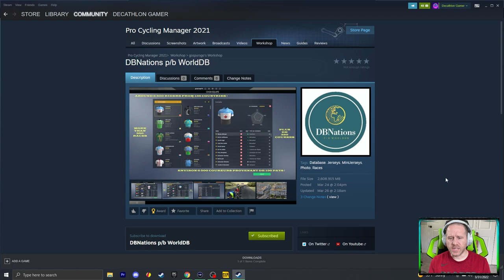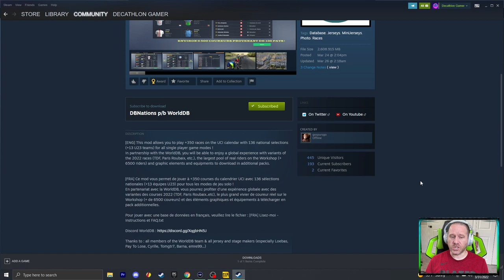DBNations - Pro Cycling Manager 2021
DBNations is a PCM21 database that features nations instead of traditional teams.  Play a career or one off race with your home nation in the monuments or grand tours throughout the season.  This first look at the database introduces the content and shows off one stage of action.